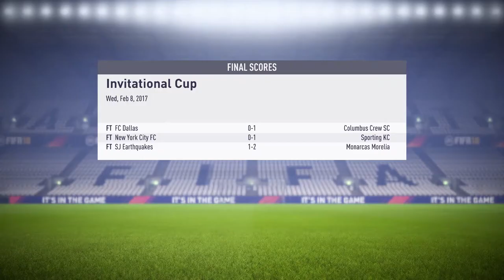THE SON OF DONALD TRUMP MY PLAYER | EPIC DEBUT GOAL!! | EP. 1 (FIFA 18)